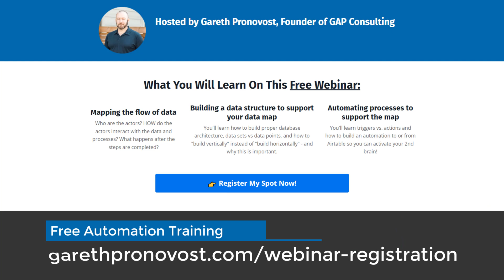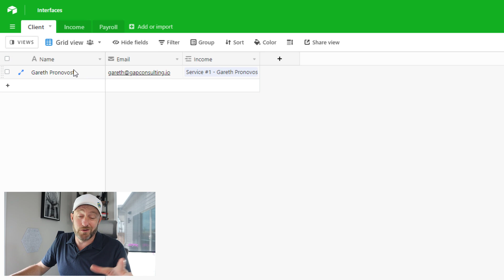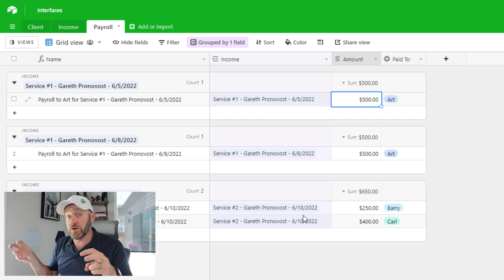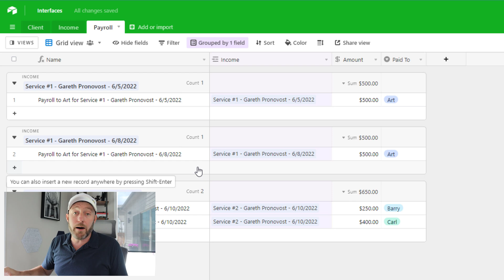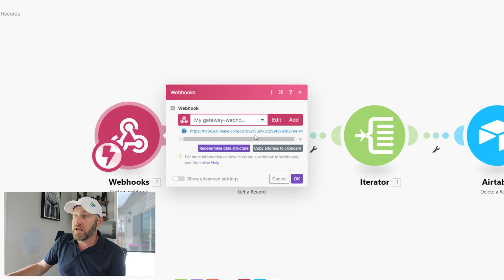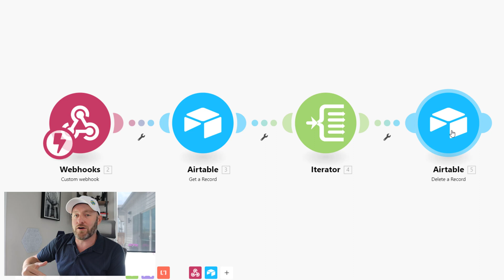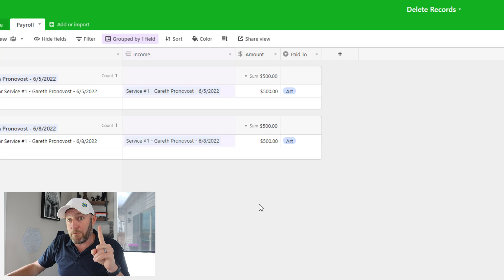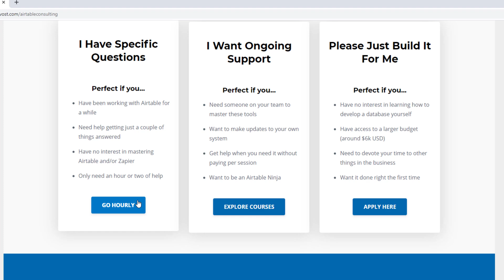Delete Airtable Records with Automation | No code required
Do you wish to automatically delete records from your Airtable base? Most of the time it's best to archive your data, but if deleting is your goal, this automation tutorial shows you how. Do it all without any code! 👇

Table of Contents: 📖 👇

00:00 - What this video covers
01:22 - When to Delete over Archive
02:16 - Outline the Data Schema
04:22 - Deleting Scenario
05:10 - Creating new Records with Automation
06:44 - Outline a Delete Automation in Make
07:51 - Step 1: Building a Webhook Trigger
08:59 - Step 2: Find the Trigger Record in Airtable
09:37 - Step 3: Using the Iterator Tool
10:48 - Step 4: Delete a Record in Airtable
11:21 - Testing the Automation
13:42 - How to Get More Help!